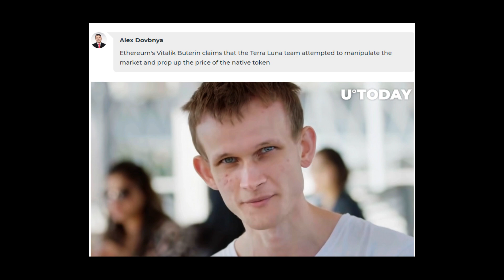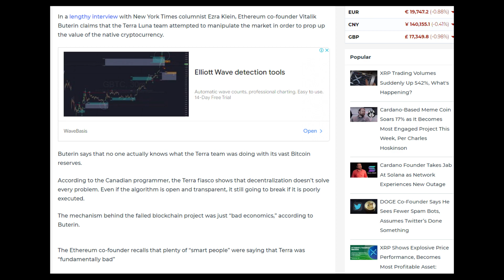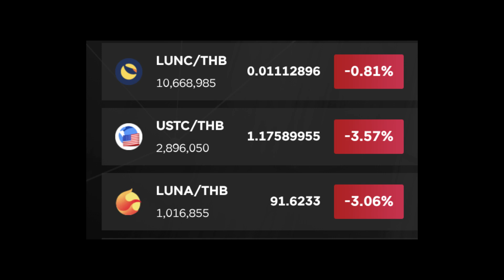🔴Lunc ล่าสุด Vitalik ผู้ร่วมก่อตั้ง Ethereum อ้างว่าทีมงาน Terra พยายามที่จะปั่นราคาเหรียญ LUNA